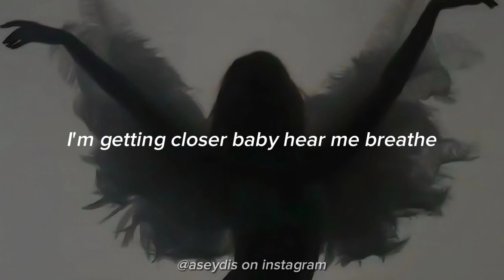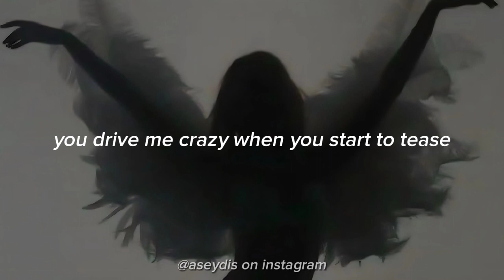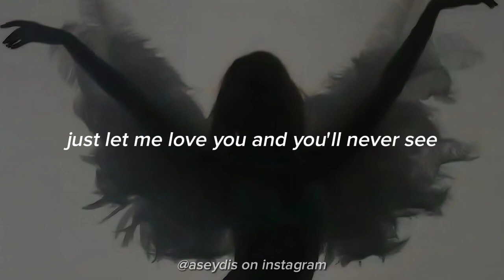heaven's on fire - kiss (lyrics)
@aseydis on instagram